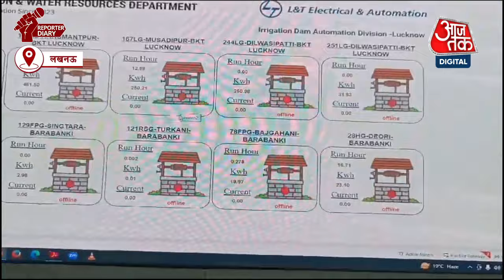यूपी के किसान और ज्यादा हाईटेक होंगे, हर एक गांव में बेहतर सिचाई सुविधा होगी उपलब्ध | UP News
किसानों को लाभान्वित करने के लिए केंद्र की मोदी (Modi Government) और प्रदेश की योगी सरकार (Yogi Government) द्वारा कई योजनाएं चलाई जा रही हैं. इन योजनाओं के पीछे का उद्देश्य किसानों की आय को दोगुनी करना है. इसी क्रम में यूपी नेड़ा की ओर से किसानों के लिए नलकूपों पर सोलर पैनल लगवाए जा रहे हैं. इस सोलर पैनल को लगवाने वाले किसानों को विभाग की ओर से 90 प्रतिशत तक का अनुदान दिया जा रहा है